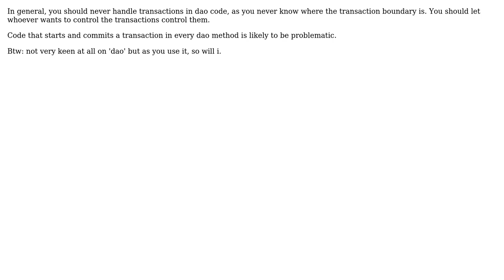Hibernate transaction advice (2 Solutions!!)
Hibernate transaction advice

With thanks & praise to God, and with thanks to the many people who have made this project possible! | Content (except music & images) licensed under CC BY-SA | Music | Images & others | With thanks to user time4tea user ssmithstone user MattGrommes and the Stack Exchange Network Trademarks are property of their respective owners. You are responsible for your own actions.